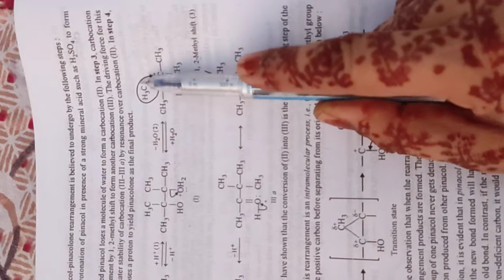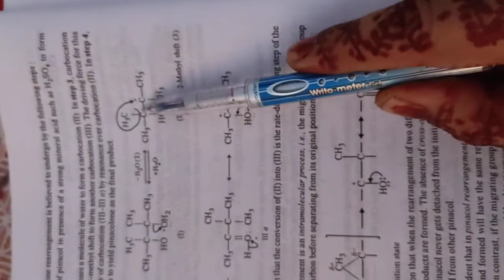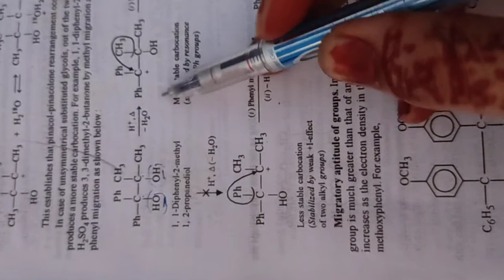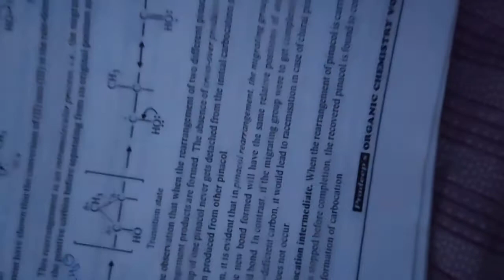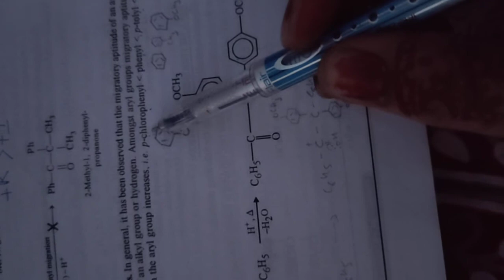Pinacol Pinacolone Rearrangement# Alcohols